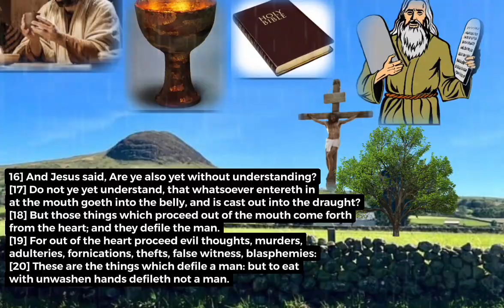Harold Bible Verses Video 1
Here I make audio commentary videos of Verses from the Bible.

Our Please Like our Facebook Page below to receive updates